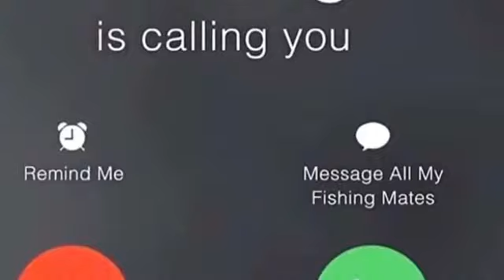The Fish-On Team